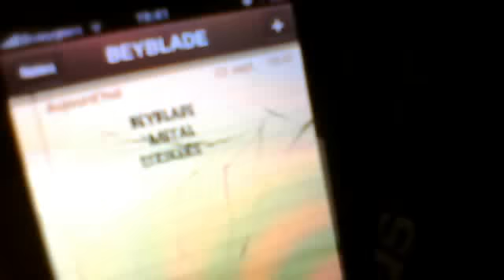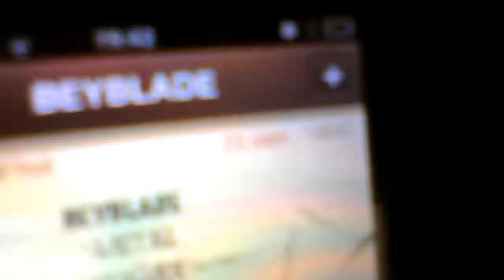BEYBLADE METAL STRIKERS EPISODE 1 LA VENGEANGE DU BLAYDEUR MASQUER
JE FAIS MA PROPRE SERIE BEYBLADE LES PERSONNAGES DANS L EPISODE LE BLAYDEUR MASQUE (C MOI) J ESPERE QUE VOUS ALLEZ L AIMER